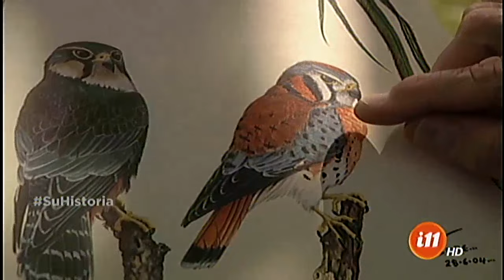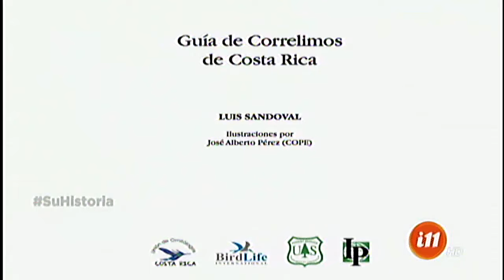Cope, el artista de las aves